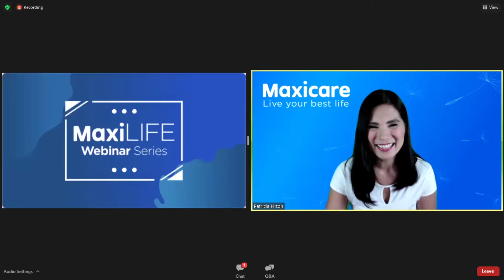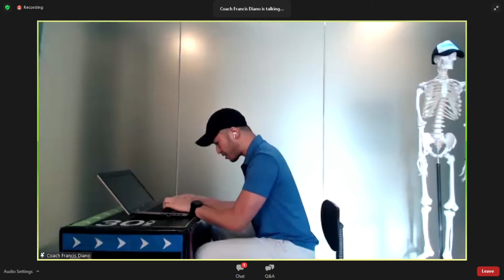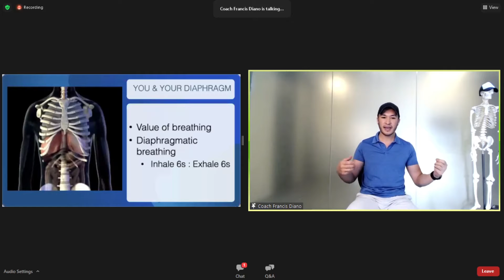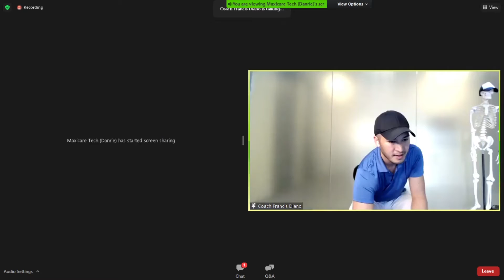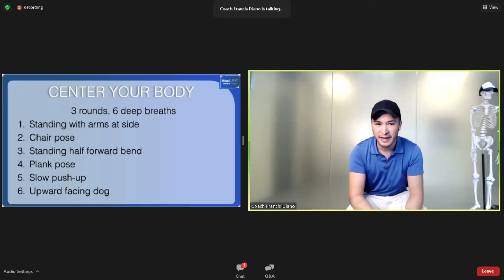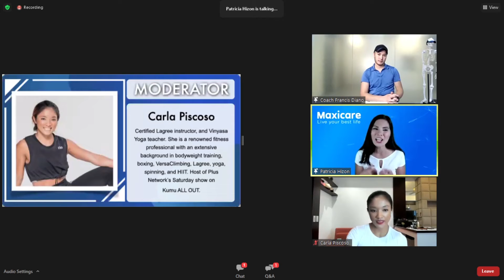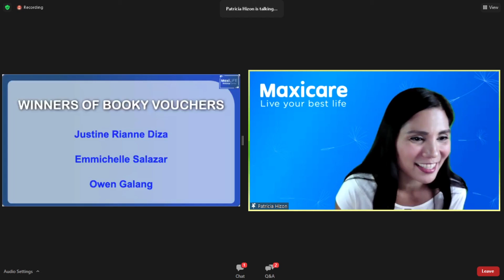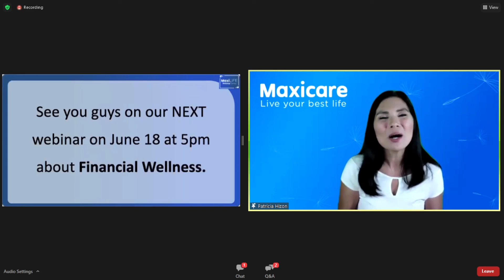How To Maintain Fitness While Working From Home | Maxicare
Welcome to the MaxiLIFE Webinar Series! Today our guest speaker is physical therapist Francis Diano and we are going to learn how to maintain fitness while working at home!

Maxicare Healthcare Corporation, one of the pioneers in the health maintenance organization (HMO) industry, was established in 1987 by an esteemed group of doctors and businessmen with the vision to deliver a better healthcare system.

We are driven by our vision to serve and provide value to our customers, and Maxicare shall remain passionate and dedicated to its mission of helping people achieve peace of mind and giving only the finest of healthcare service.